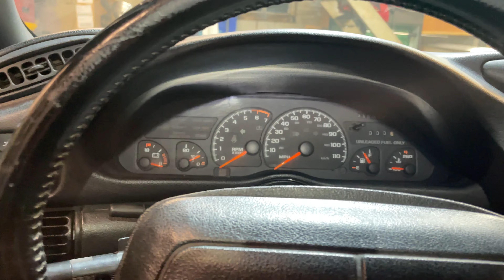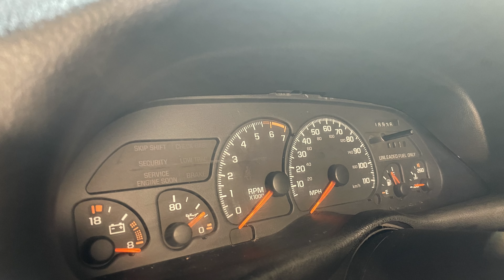Camaro Interior First Clean in Years!!!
In todays video I deep clean the whole interior of my car from the floors to the seats everything gets cleaned and you’ll be surprised with how good I get the cars interior looking so I hope you enjoy!!!